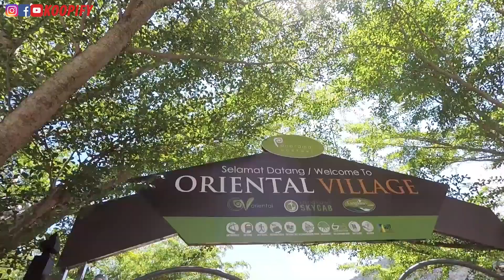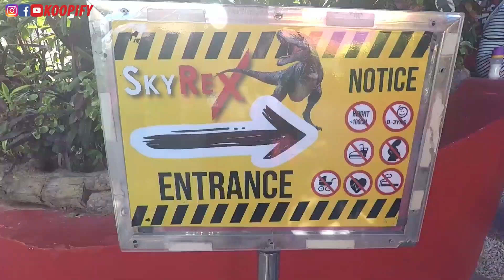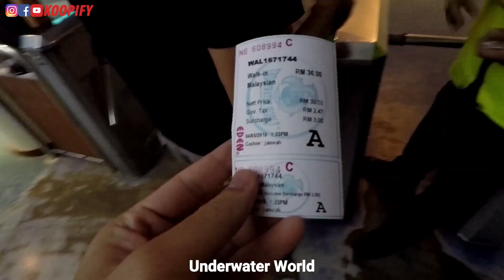Koopify ✈ Best Things to do in Langkawi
📷 GoPro Hero 5 Black + DJI Mavic Pro

⟰ Sri Lagenda Apartment (Homestay)
- Accommodation for large group
- Value for money, only RM300 per night per unit
- Swimming pool facility
- Near to Kuah, town area

✔ Eagle Square (Dataran Lang)
- Free admission

✔ Oriental Village
- SkyCab (Cable Car)
- SkyREX (4D Dinosaur Film Simulator)
- SkyDome (3D Roller Coaster Ride)
- 3D Art Musuem
- All in one ticket, Adult RM40, Child RM30

✔ Underwater World
- One of the largest marine and freshwater aquaria in South East Asia
- Adult RM36, Senior Citizen RM29, Child RM26

✔ Cenang Beach
- Water sports activities

🍴 Persiaran Mutiara 2
- Restaurants and food town including seafood, nasi lemak, burger and etc